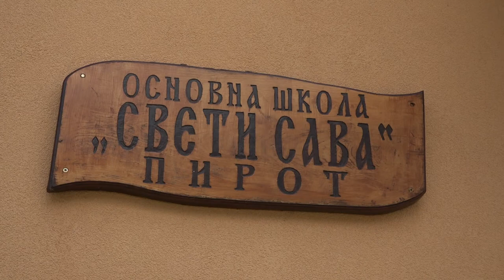ŠKOLA U IZVORU DOBILA BIBLIOTEKU